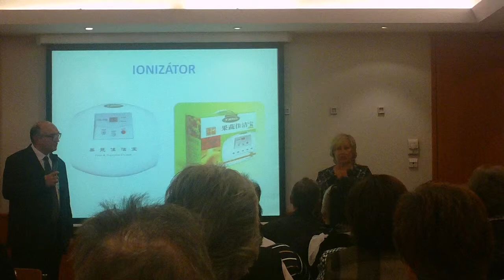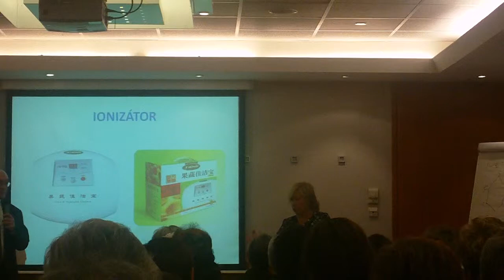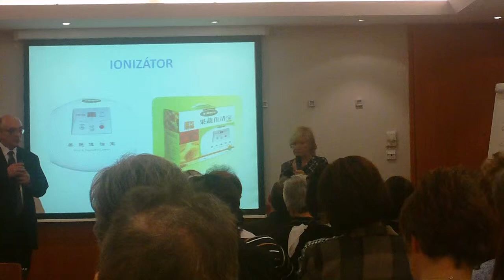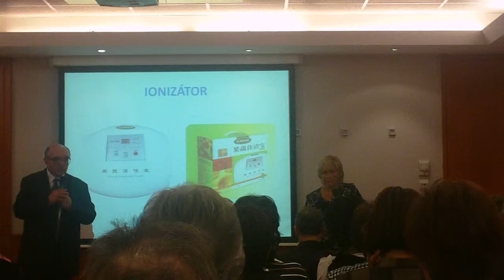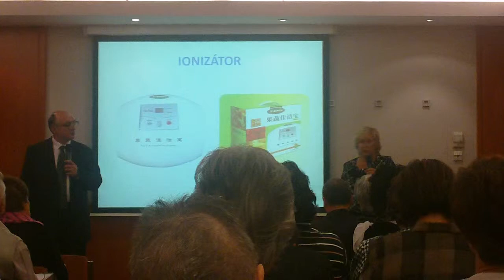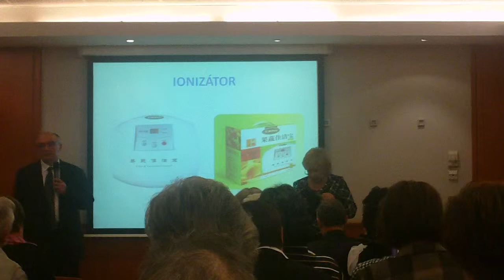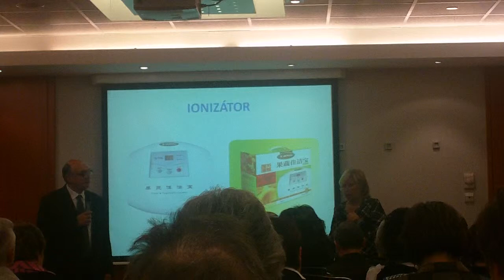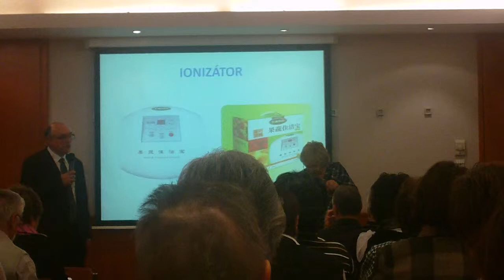TIENS ionizátor Dr. Angelina Libova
A TIENS ózon generátora nem csak a nyers ételeket tisztítja meg, hanem az ivóvizet és a levegőt is.